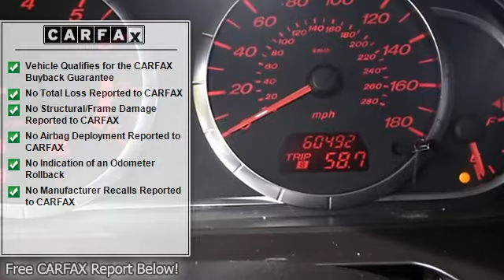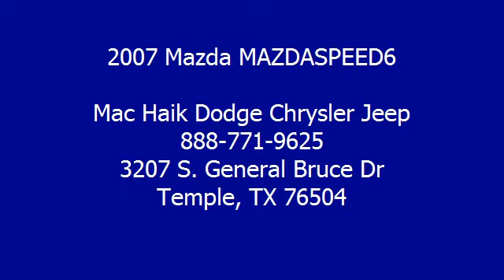2007 Mazda MAZDASPEED6 - Mac Haik Dodge Chrysler Jeep - Temple, TX 76504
3207 S. General Bruce Dr

For Sale: 2007 Mazda MAZDASPEED6
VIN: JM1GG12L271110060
Engine: 2.3L 4 cyls
Drivetrain:
Transmission: Manual 6-Speed
Mileage: 60,492
Color: Black (exterior)  (interior)

Features:
 New Inventory*** All Wheel Drive never get stuck again*** I'm what you call a smooth operator and you'll love every minute with me! I promise to show you off everywhere we go.. This MAZDASPEED6 has less than 61k miles!! This is the vehicle for you if you're looking to get great gas mileage on your way to work.. ATTENTION!! Great safety equipment to protect you on the road: Anti-lock Brake System Xenon headlights Traction control Curtain airbags Passenger Airbag...This Vehicle is nicely equipped with features such as: Power locks Power windows Manual Transmission Turbo Climate control...